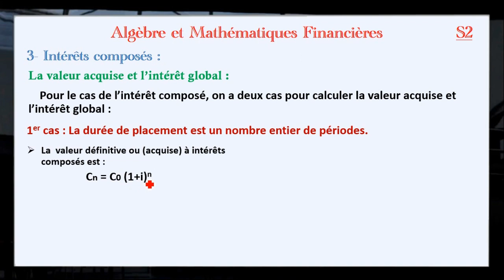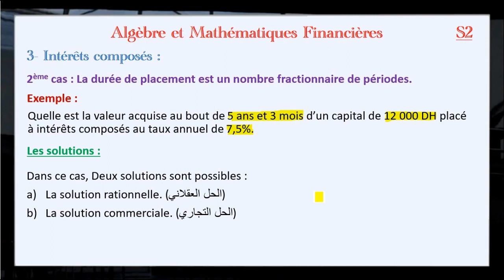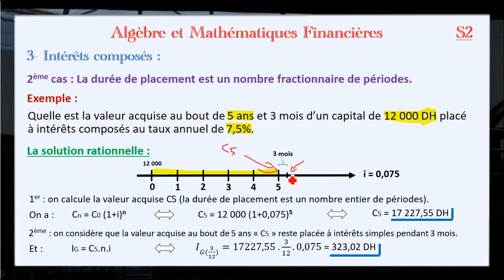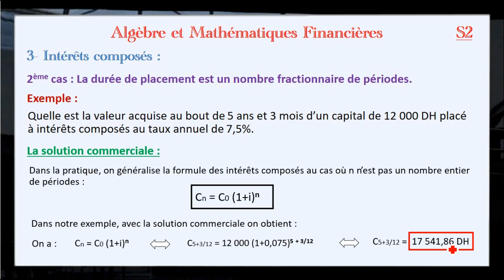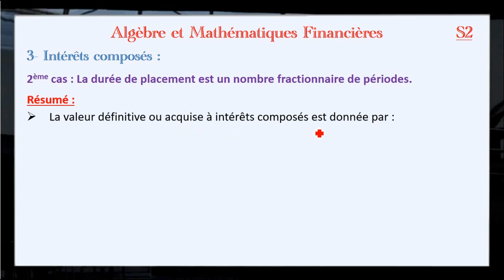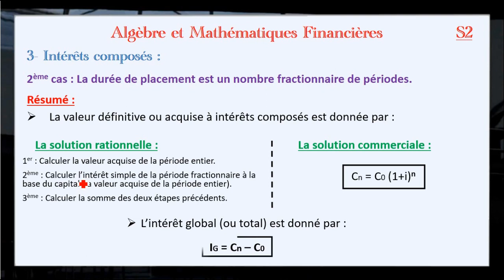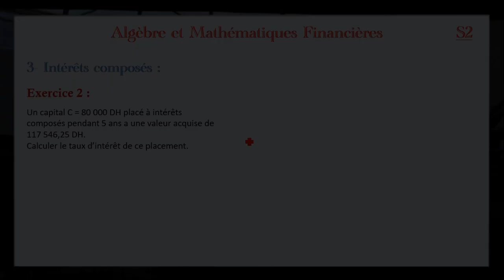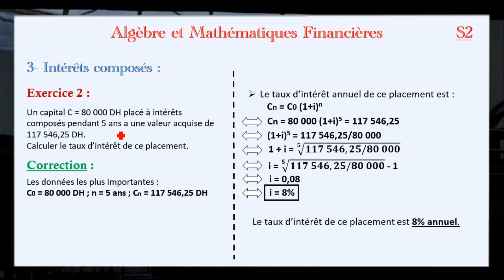06- Intérêts composés (Partie 2) la durée de placement est un nombre fractionnaire de périodes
06- Intérêts composés (Partie 2) la durée de placement est un nombre fractionnaire de périodes